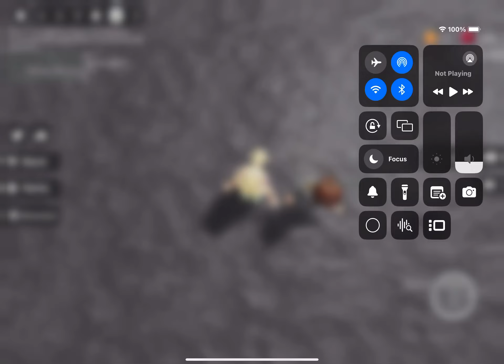Speed Run 4 | Gameplay | Ft. My Girlfriend @starzzzzzzzzz-o4t | Roblox